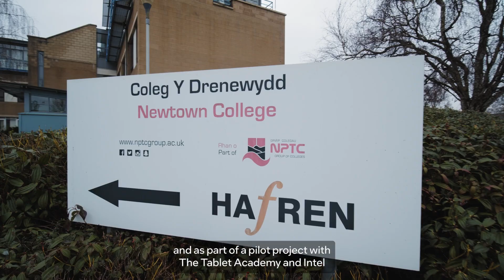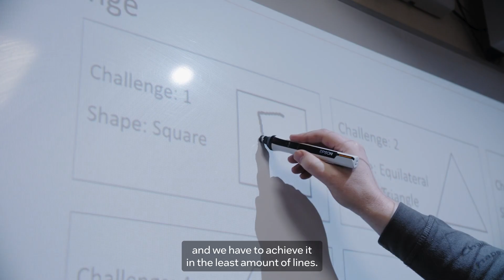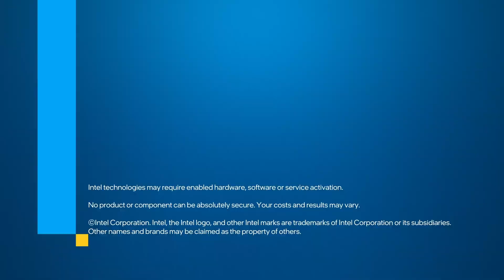The Intel® Skills for Innovation (SFI) Overview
ntel® SFI Framework promotes the kind of skills-based learning that prepares students for success in the 4th Industrial Revolution.

Intel has developed the Intel SFI Framework in response to the growing demand for a technological transformation in education. Intel’s vision for education embraces critical skills for students’ future success and reinvents the role of technology to ensure that educators and learners are equipped to meet the challenges of a rapidly changing world.